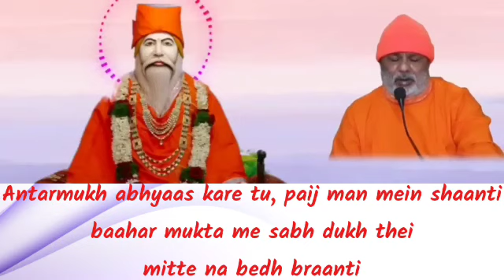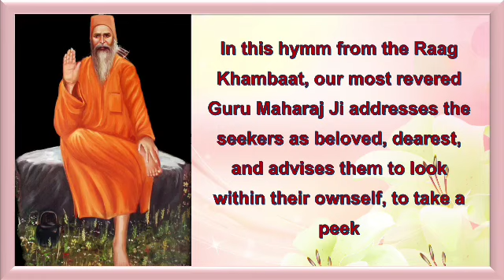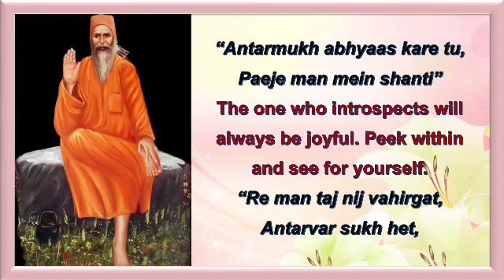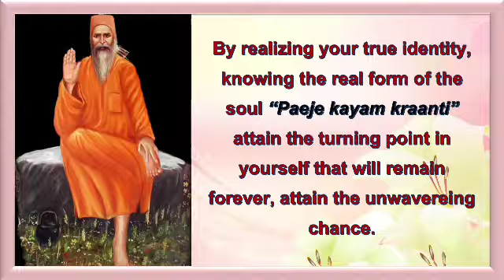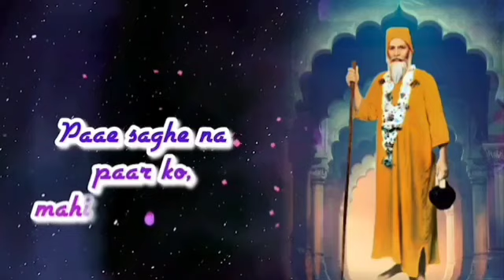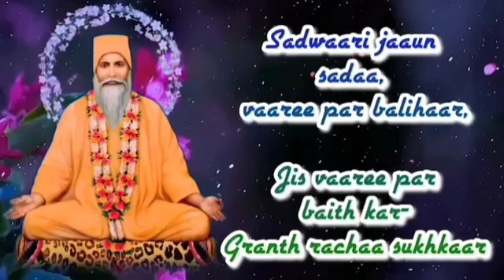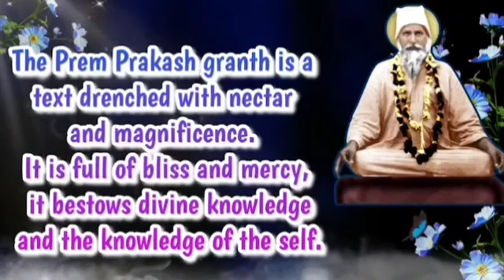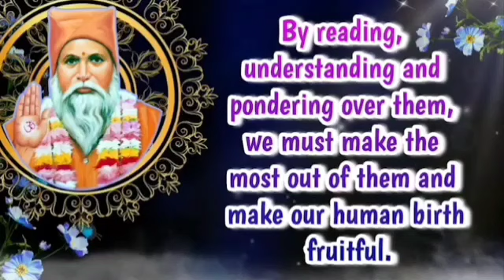Satguru Vachanamrit Saar || With English Subtitles || Amrapur Vaani Sindhi || Bhajan 396